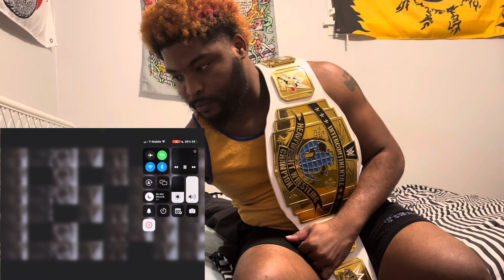Real R&B is BACK 🎤🎵🎶| V ‘Rainy Days’ Official MV | Reaction